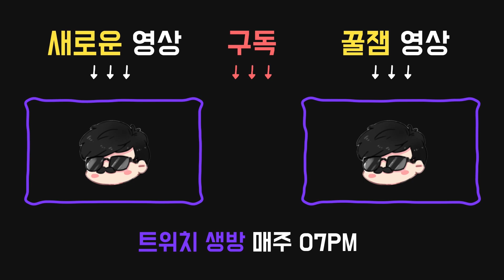삼빨덫구와 평온한 각성살구. 가, 친구. 어서..! - Dead by daylight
2019년 10월13일 방송입니다.
(게임시작은 1:40 부터 입니다!)
퍽:

●12시 : 내면의 힘
토템을 정화할 때마다 내면의 힘이 활성화된다. 이미 치료 불능 상태인 경우, 내면의 힘이 활성화되지 않는다.
내면의 힘이 활성화된 후 8초 동안 캐비닛에 숨어 있으면 부상 상태에서 건강한 상태로 자동 치료된다.
내면의 힘은 성공적으로 발동된 후에 바로 비활성화된다.

●3시 : 결정적인 일격
갈고리에서 풀려났거나 자신을 빼냈을 때, 결정적인 일격이 활성화되어 40초 / 50초 / 60초 동안 사용할 수 있다.
결정적인 일격이 활성화된 동안 살인마에게 붙잡히면, 살인마에게서 자동으로 풀려나는 스킬 체크에 성공하면 살인마를 5초동안 기절시킨다.
결정적인 일격의 스킬 체크에 성공 혹은 실패하면 이 기술이 비활성화된다.
살인마를 기절시키면 집착 대상이 된다.
살인마의 집착 대상으로 지정될 확률이 증가한다.
살인마는 한 번에 한 명의 생존자에게만 집착할 수 있다.

●6시 : 불굴
희생제에서 한 번만 빈사 상태에서 스스로 회복할 수 있다. 빈사 상태에서의 회복 속도가 25% / 30% / 35% 빨라진다.

●9시 : 정면충돌 - 파로마!
캐비닛에 3초 동안 있으면 기술이 활성화된다.
기술이 활성화 됐을 때, 빠른 행동을 수행하여 캐비닛을 빠져나가면 정면 충돌을 시행 하고 살인마가 범위 안에 있는 경우에 한해 3초 동안 기절시킨다. 기절이 성공했다면 탈진 상태 이상에 60초 / 50초 / 40초 동안 빠진다. 그동안 정면충돌을 사용할 수 없다.
달리는 도중에는 탈진에서 회복되지 않는다. 잠수 까마귀가 있으면 사용할 수 없다.